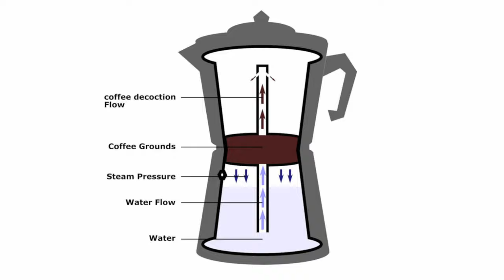Maxi MyClean Coffee Maker MAX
In this video, we'll be checking out the Backpacking Moka Pot. This handy little pot is perfect for camping, hiking, or any other outdoor activities.

If you're looking for a new backpacking gear option, be sure to check out the Titanium Moka Pot MAX! This pot is perfect for camping and hiking, and it's easy to use and lightweight. Be sure to let us know what you think of it in the comments below!

Camera Setup
Sony Alpha ZV-E10
Insta360 ONE RS Twin Edition
Sigma 16mm f/1.4 DC DN Contemporary Lens
K&F Concept 67mm Variable ND2-ND400 ND Lens Filter
DSTE Replacement for 2X NP-FW50 + Dual LCD Battery Charger Compatible Sony ZV-E10
Rode VideoMicro Compact On-Camera Microphone
SMALLRIG ZV-E10 Cage
SmallRig Top Handle
SmallRig Cold Shoe Mount Adapter
Screen Protector for Sony Alpha ZV-E10

Accessories
Camera Screw Mount Set
Zhiyun Crane M3 Gimbal
SmallRig Mini Tripod
SmallRig 71" Camera Tripod
Neewer 3-Wheels Wireless Video Camera Dolly
Lightdow 12 x 12 Inch (30 x 30 cm) White Balance 18% Gray Reference Reflector Grey Card
Grey Card White Balance Card 18% Exposure Photography Card
VIJIM VL100C Bi-Color LED Video Light on Camera,Mini Rechargeable 2000mAh

Firebox Stoves Owned: Firebox G2 Original 5#, Firebox Freestyle, Firebox Nano, Firebox Scout

Interesting related Topics: camping meals ideas, camping breakfast, camping, bushcraft shelter, motorcycle camping, hammock camping, camping stove, tarp camping, moto camping